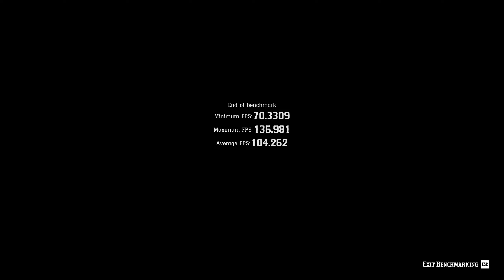Benchmark: EVGA RTX 3080 + Ryzen 7 5800X - Red Dead Redemption 2 1440p Quality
GeForce Experience 522.25

Processor: AMD Ryzen 7 5800X
Motherboard: ASRock X570 Extreme4
GPU: EVGA GeForce RTX 3080 FTW3 Ultra Gaming 10GB GDDR6X
RAM: Corsair VENGEANCE LPX DDR4 DRAM 3000MHz C16 (2 x 32GB)
Power supply: Cooler Master Reactor 750 Modular 80 Plus Gold
NVMe: WD Blue SN550 1TB + Crucial P1 2TB
SSD: SanDisk SSD PLUS 1TB + Gigabyte 120GB
HDD: 2 x HGST MegaScale DC 4000.B 4TB
Case: Corsair 275R. Black. No Glass
Headset: HyperX KHX-HSCP-RD Cloud II
Monitor: Samsung UHD Monitor U28E590D LED (28")
Keyboard: Corsair K68 Cherry MX Red
Mouse: Razer Taipan

Recording: Nvidia Shadowplay
Editing: Adobe Premiere Pro
OS: Linux Mint & Windows 10